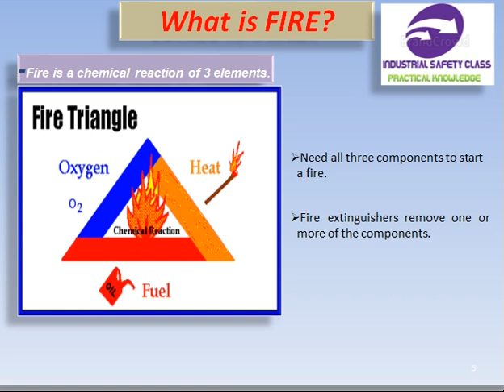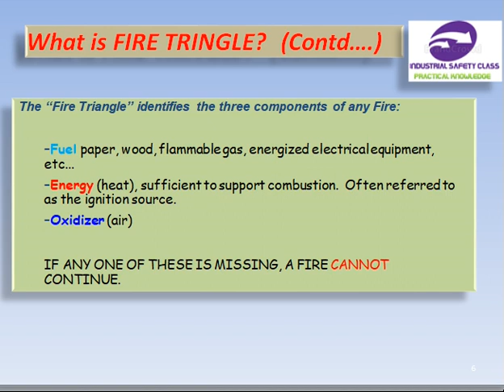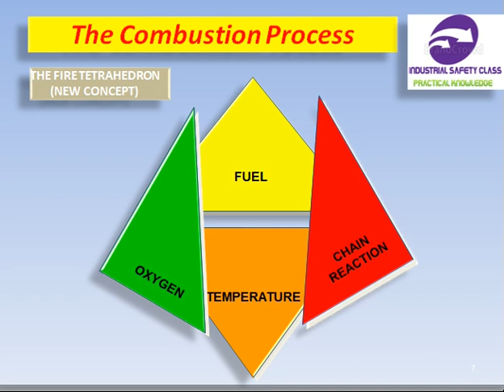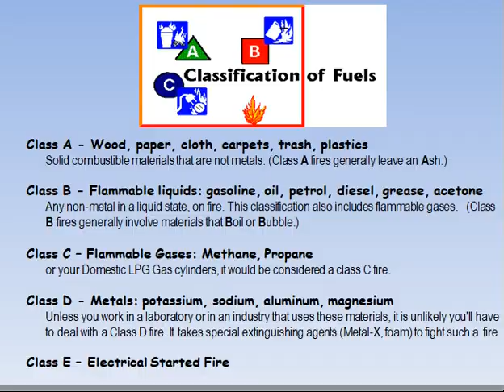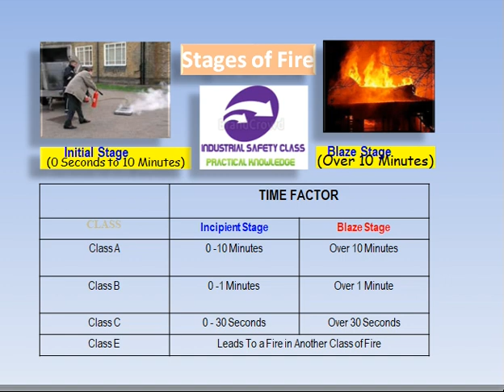Fire Safety!Fire Triangle!Fire Stage!Type of Fire!Class of fire in Hindi!Industrial Safety Class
Know About the types of fire..
The fire  can be easily understood by fire triangle. It is a simple way of understanding the elements of fire. The sides of the triangle represent the independent elements of  fire, which are needed for ignition of fire.
The First and most essential element of Fire is Heat. Without heat the fire is not possible.
   Heat is source of ignition.
 A fire cannot ignite unless a certain amount  of heat is present along with other elements.
So if you want to extinguish the fire, just cool down its, temperature, and the fire will stop.
The Second Element is Fuel.
Fuel  of any fire is material that burns. Fuel can be combustible material, like wood, paper, flammable liquids or gases., cutting the supply of fuel in second method to extinguish the fire
The Final element of Fire is Oxygen. Oxygen is also an essential element of fire.
CLASS A FIRE
CLASS B FIRE
CLASS C FIRE
CLASS D FIRE
CLASS K FIRE
Class A fire is most common type of exist.
Class A Fire involving solid Organic substances like wood,  paper, textile,  fabric, coal and most Plastic  items.
Class A Fire is easiest Fire to extinguish.
However it recommended to use Water Fire Extinguisher and Foam Fire Extinguisher on Class A Fire.
Without Oxygen fire can not ignite and continued.
When fuel burns in presence of Oxygen, it generate the heat.
Without presence of heat the fire can not start and continue.
If we cut the supply of Oxygen the fire will extinguish.
Fuel,
Oxygen
Heat
The second type of fire we are going to discuss is Class B Fire.
Class B fires involve ignitable liquids or gases like petroleum grease, alcohol, paint, propane, or gasoline as fuel.
Class B fires should be extinguished by foam, powder, or carbon dioxide extinguishers. All of these Fire Extinguisher work by cutting the supply the Oxygen element of fire.
Class C fires involve the fire due  to faulty energized electrical equipment, Electrical wiring, short circuit, over heated or overloaded Electrical Breaker or Electrical Panel or other electrical devises .
As long as the  faulty equipment is connected to its power source, the power acts as a continuous source of ignition.
Class C Fire should be extinguish by carbon dioxide or dry powder fire  extinguisher.
Water fire extinguisher or foam fire extinguisher  can not be used to extinguish the Class C Fire because they are conductive to the electrical current.
If Electrical Power source is disconnected then this fire may be extinguished by Water of Foam Fire Extinguisher
A Class K fire is a cooking fire which involve combustion from liquids used in food preparation. Cooking fires are caused by a wide range of liquid cooking materials. Greases, cooking oils, vegetable fat, and animal fat are all fuel sources found in Class K fires. Class K fires can be very dangerous. Wet chemical  fire extinguishers must be used in putting out
 these the class K fires.
Never  use water or water fire extinguish  to put out a Class K fire.

is Risk assessment & its Objective in Hindi | Five steps of Risk assessment

of controls in Hindi ,खतरा को कम करने का तरीका ,Hazards Control, best way control Hazard

Miss Incident क्या होता है।। Near Miss Report कैसे बनायें in Hindi || Latest Updated